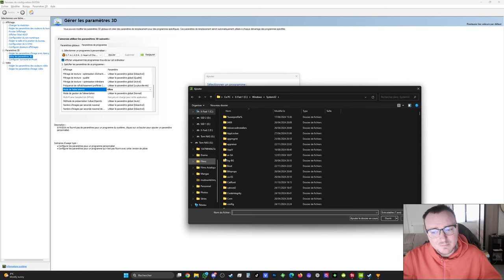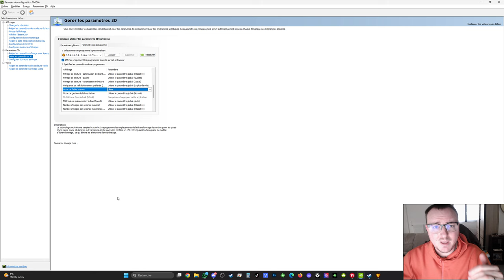Stalker 2 - MEILLEURS paramètres PC POUR LE MOINS DE LAG POSSIBLE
🎯 Objectifs de la chaîne :

10,000 abonnés : J'ouvre un compte X pour mieux échanger avec vous !
20,000 abonnés : FAQ
50,000 abonnés : Je me rase les cheveux à 3 mm
100,000 abonnés : Un cadeau spécial pour 100 abonnés choisis au hasard.
200,000 abonnés : FAQ
300,000 j'ouvre un compte OnlyFan
500,000 abonnés : J’offre 2 billets d’avion aller-retour à un abonné pour la destination de son choix !
1 million d’abonnés : J’organise une LAN sur un jeu mystère avec un cash prize ÉNORME !
10 millions d’abonnés : Je me présente aux élections de ma ville !